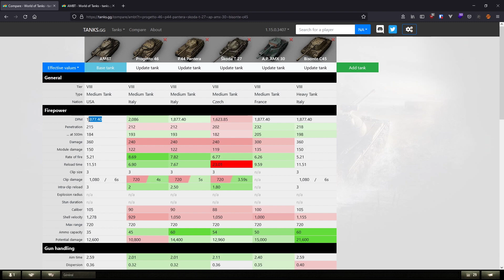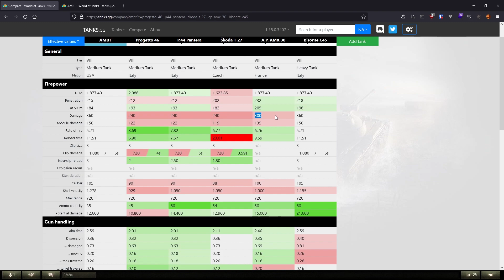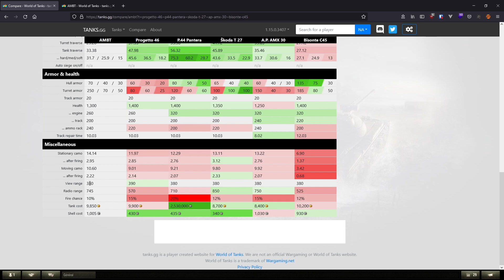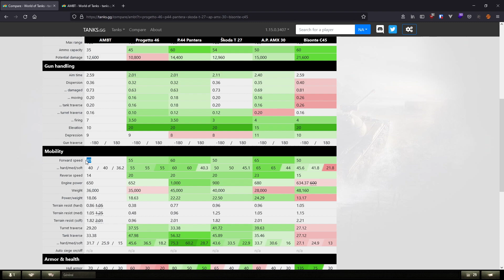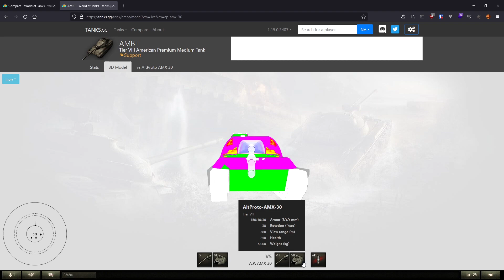WoT - Présentation de l'AMBT - Progetto américain ?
Nouveau char disponible via les enchères, l'AMBT, un Progetto 46 en beaucoup moins bien, et américain.